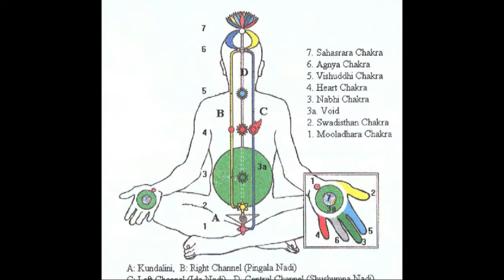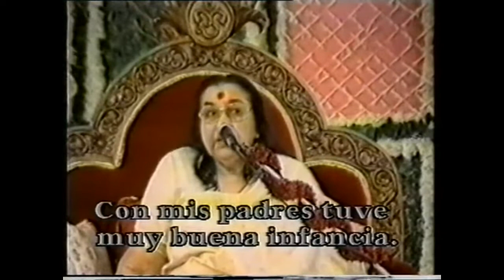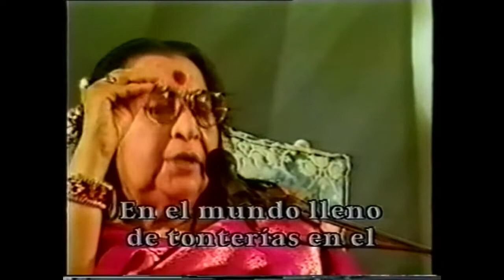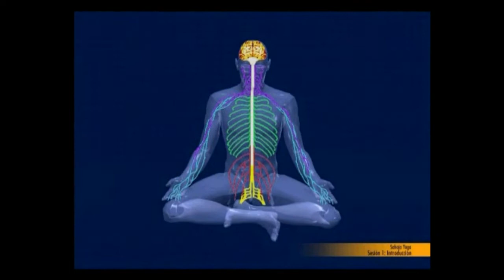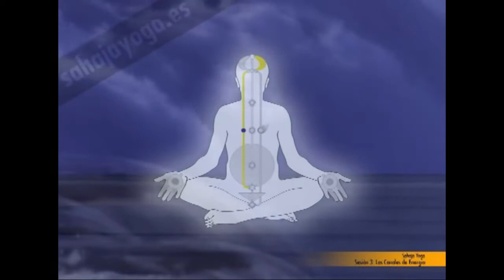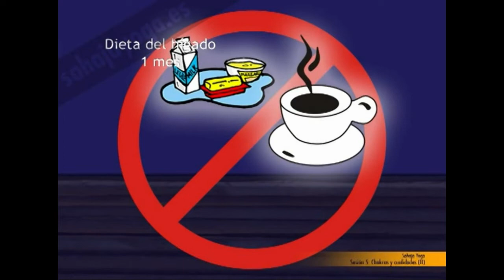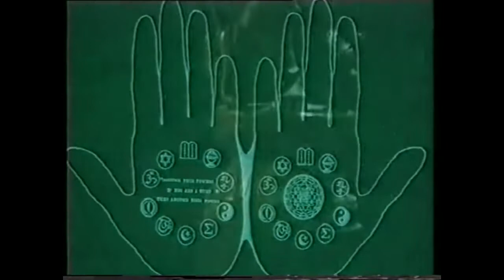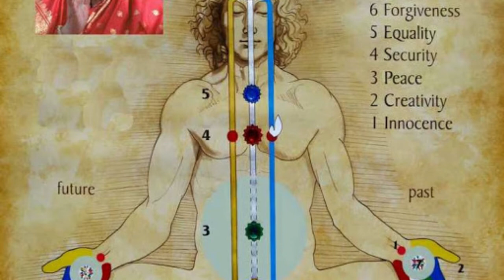Sahaja Yoga - El Yoga de la Nueva Era - Charla con Jośe Mateos